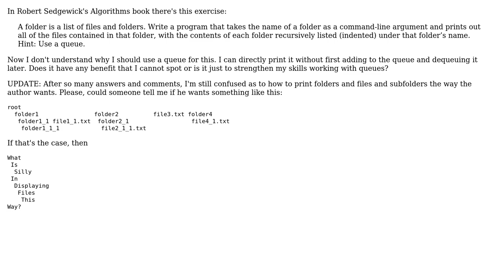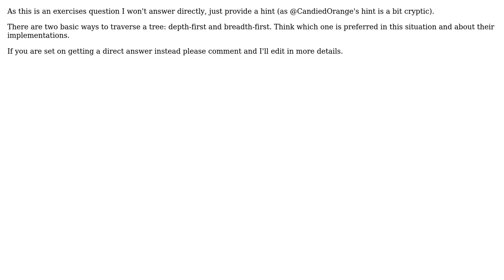Why would I use a queue to list all files and subfolders recursively? (3 Solutions!!)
Why would I use a queue to list all files and subfolders recursively?

With thanks & praise to God, and with thanks to the many people who have made this project possible! | Content (except music & images) licensed under CC BY-SA | Music | Images & others | With thanks to user Mikayil Abdullayev user Jan Dorniak user Ewald B. user candied_orange and the Stack Exchange Network Trademarks are property of their respective owners. You are responsible for your own actions.